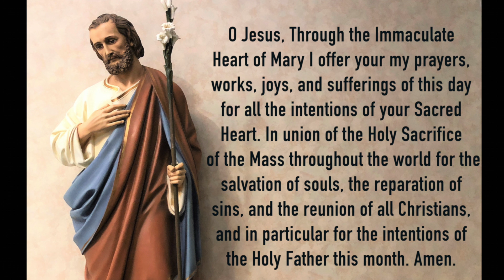Tuesday 7/17/21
FaceBook: The 1879 Dog House Con.